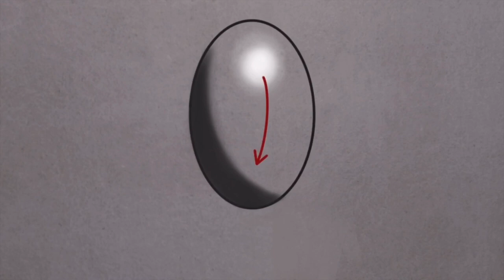Drawing Tips: Values and Planes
In this short video I talk about some tips for making a glowing light effect by organizing your values.